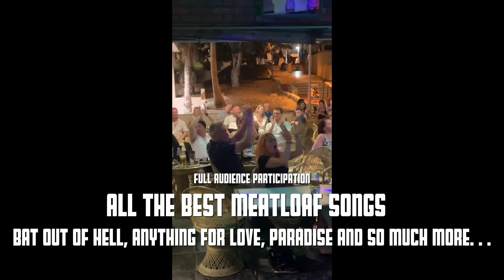like a bat out of hell Promo Video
Promo video for meatloaf Show